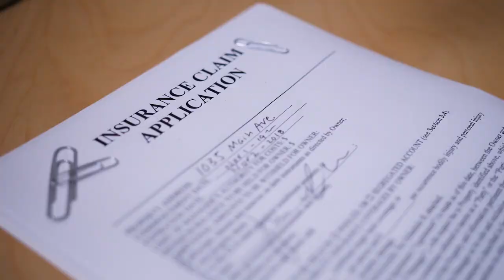Sellers Guide: How To Sell A House In Los Angeles (Part 1)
Are you gearing up to sell your home in Los Angeles but feeling overwhelmed by the process? Let Matias Baker Masucci, your go-to LA Realtor, guide you through every step of the journey. From setting the right asking price to marketing strategies, negotiation tactics, this video covers it all. Get ready to make the most of the vibrant real estate scene in the City of Angels!

I hope you find this video helpful and love it.

Chapters:
00:00: Introduction
00:24: Starting with Ease of Selling
02:00: Four Factors Prior To Selling
02:48: Marketing Your Home Effectively
03:47: Title Insurance
04:19: Setting the List Price
06:28: Total Time Frame of Selling
07:28: Partial Staging
07:45: Digital Staging
09:49: Sign at the Property: Things to consider
10:32: Second Part and Conclusion

ABOUT:🙋🏻‍♂️
Your Trusted Los Angeles Realtor!

Whether it's luxury estates, starter homes, investing, or probate sales, I'm dedicated to delivering a remarkable experience. As a father of four, I bring patience, proactivity, and consistency to every sale. Throughout my career, I've earned the trust of my clients and the respect of my colleagues through record-breaking sales and outstanding customer satisfaction.

I started this channel to share insights, tips, and real-life stories to address common problems, simplify the process, and empower you to make informed decisions.

Whether you're selling, buying, or investing in LA real estate, let's make your journey seamless. I’m excited to be part of your real estate story!